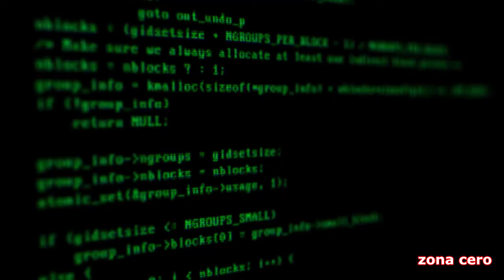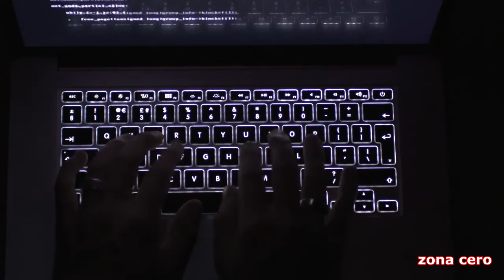EL TERRIBLE FINAL DE GABRIEL KUHN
Daniel Petry era un chico de 16 años, problemático, violento y fácil de provocar. Sus padres lo habían llevado a psicología para solucionar su fácil violencia, pero frente resistencia a ir a las clases, acabo alejándose de sus padres y refugiándose en la televisión y internet.

Gabriel Kuhn era un niño de 12 años, tranquilo, simpático, buen estudiante, todo lo contrario de el anterior espécimen de su vecino.